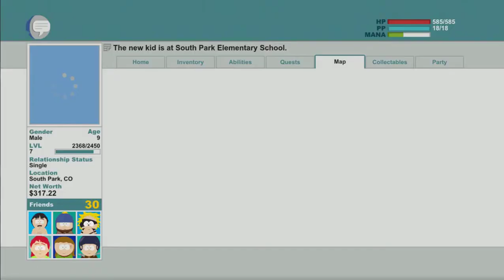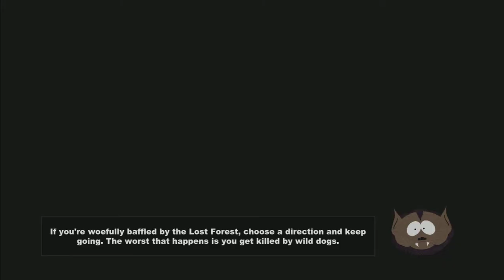South Park The Stick of Truth by නුවර අයියා Part 32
ඔබගේ අදහස්, යෝජනා හා චෝදනා අප වෙත එවන්න

Comedy Central, South Park and all related titles, logos, and characters are trademarks of Comedy Partners. Ubisoft and the Ubisoft logo are trademarks of Ubisoft Entertainment in the US and/or other countries. The _PS_ Family logo and _PS3_ are registered trademarks of Sony Computer Entertainment Inc. Software platform logo (TM and ©) EMA 2006.